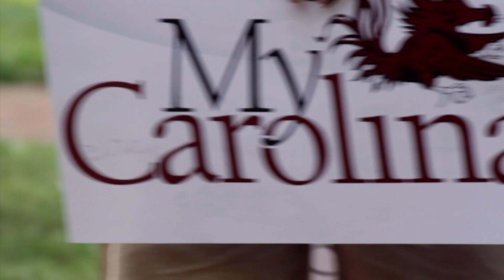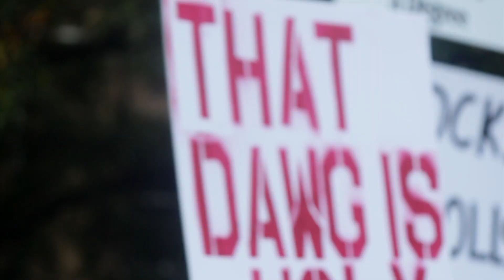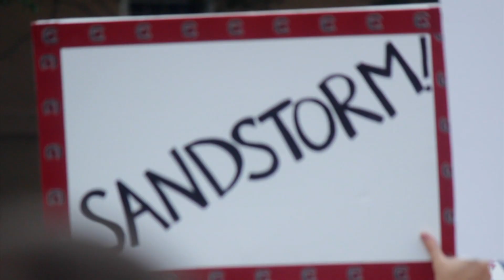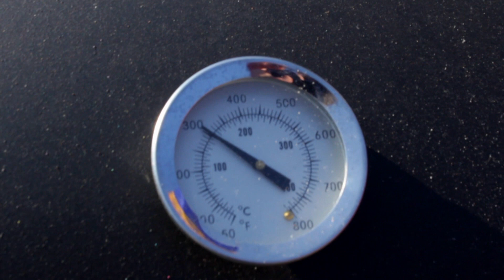Gameday at University of South Carolina 2012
ESPN's College GameDay visits Columbia, SC, to film on the historic Horseshoe before the match up between two top ranked teams, University of South Carolina and University of Georgia. 10/6/12

SGTV | sgtv.sc.edu
Footage by Sam Snelgrove, Paul Critzman, Sydney Patterson & Josh Huffines
Edited by Sam Snelgrove
"Run This Town" Jay - Z, Rihanna, Kanye West